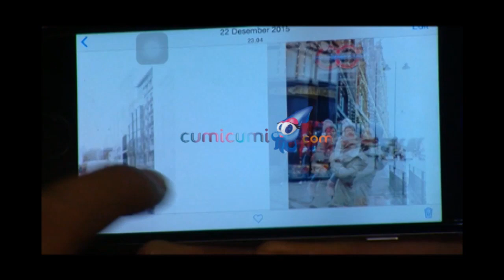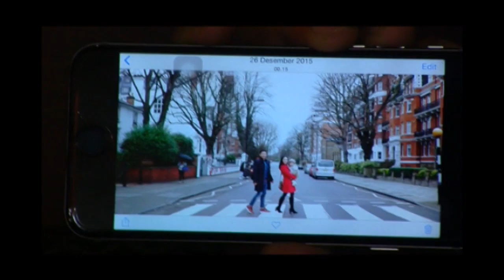Liburan Seru Gading-Gisel di London - Hot Shot 09 Januari 2016